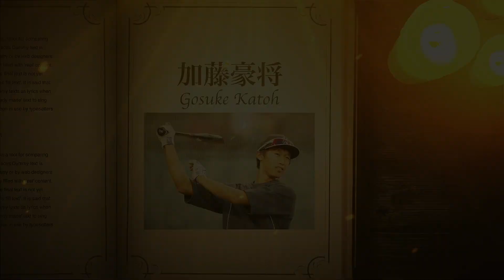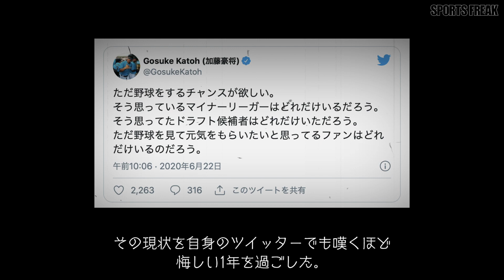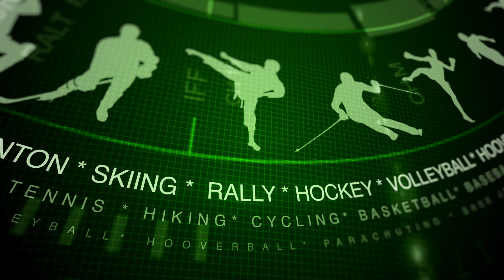【加藤豪将】MLBドラフト2巡目で入団した日本人のメジャー初昇格への道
今オフ、加藤豪将がサンディエゴ・パドレスに加入した。
日本人で初めてMLBドラフト2巡目でニューヨーク・ヤンキースに入ってから8年が経った。
それまでに味わった成長、苦悩を見ていきながら彼の軌跡を追っていく。

・Facebookでも更新中！